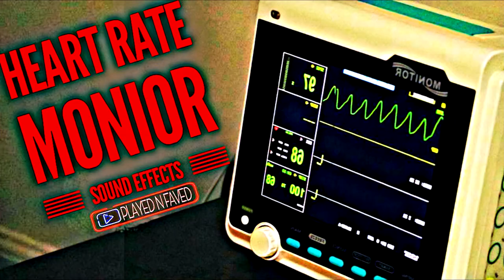Heart Rate Monitor Sound Effect / Heart Rate Monitor Beep and Stop / Hospital Beeping Monitor / Free